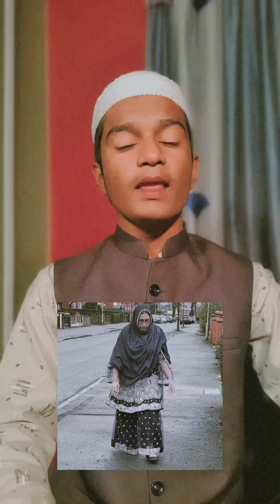kya aisa kerna sahi hai 🤔🤔Allahuakber 😱😱islam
kya aisa ker a sahi hai 🤔🤔Allahuakber 😱😱islam